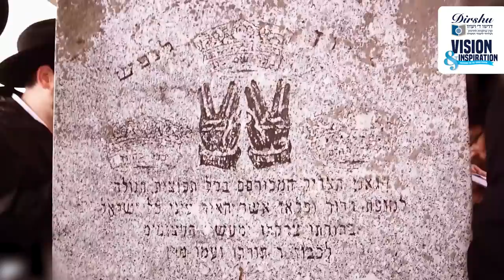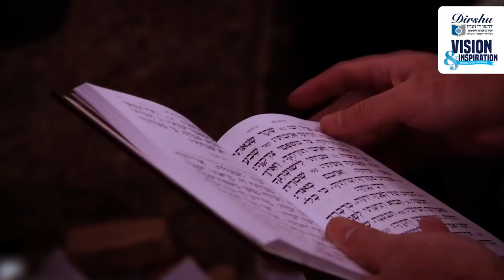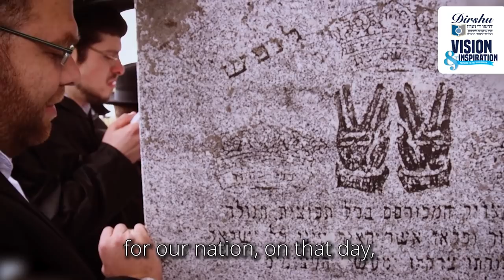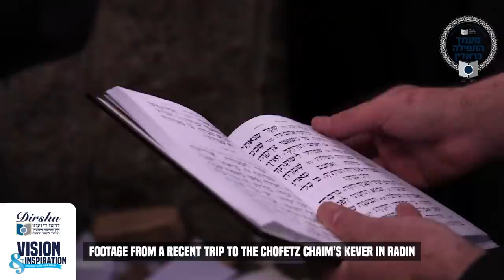𝐃𝐢𝐫𝐬𝐡𝐮 𝐏𝐫𝐞𝐬𝐞𝐧𝐭: 𝐒𝐩𝐞𝐜𝐢𝐚𝐥 𝐕𝐢𝐝𝐞𝐨𝐜𝐚𝐬𝐭 𝐂𝐡𝐢𝐳𝐮𝐤 𝐚𝐧𝐝 𝐈𝐧𝐬𝐩𝐢𝐫𝐚𝐭𝐢𝐨𝐧 𝐟𝐨𝐫 𝐘𝐨𝐦𝐢𝐦 𝐍𝐨𝐫𝐚𝐢𝐦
Following their 7th Annual Yom Limud and Tefilla this September 1st, Dirshu will subsequently present a special videocast which will premiere on Motzoei Shabbos, Parshas Nitzavim, 28 Elul/September 4, and will be featured throughout Sunday, September 5, where Klal Yisrael will be addressed by leading Gedolei Yisrael.

They will include the venerated senior Rosh Yeshiva, HaGaon HaRav Boruch Mordechai Ezrachi, shlita, Rosh Yeshivas Ateres Yisroel of Yerushalayim; HaGaon HaRav Shimon Galei, shlita, well-known Mashpia and Rosh Kollel; HaGaon HaRav Yaakov Hillel, shlita, Rosh Yeshivat Hamekubalim, Ahavat Shalom; Hagaon HaRav Nissan Kaplan, shlita, Rosh Yeshiva Daas Aharon; and Rav Dovid Hofstedter, shlita, Nasi, Dirshu.

The videocast will be chaired by Rav Zev Smith, well-known Maggid Shiur in Dirshu’s Daf HaYomi B’Halacha program and Irgun Shiurei Torah. The videocast will also feature musical interludes of chizuk with hartzig music by the renowned menagnim, Motti Steinmetz, Zanvil Weinberger, Shlomo Cohen, Aharle Samet and a special composition made for the event by popular writer, Rabbi Nachman Seltzer.

During the videocast, exciting new details about the upcoming Dirshu World Siyum, marking the completion of the second machzor of the Daf HaYomi B’Halacha will also be released.

With Rosh Hashanah nearly upon us, we realize what a monumental Yom Hadin we are facing. The world is an extremely unstable place. There is, of course, the Corona Virus that has wreaked havoc and continues to wreak havoc worldwide. People are becoming ill, some seriously. The virus is also threatening the stability and viability of our shuls, schools, yeshivos and chadorim.

In Eretz Yisroel, the new government presents a tremendous challenge for frum Yidden. In America, the new winds of “progressivism” and “wokeism” that are blowing similarly threaten our way of life. There is a rise in terror and lawlessness throughout the world, something which is harmful to society.

We need tefillos! We need the zechus of the Chofetz Chaim to protect us!

Without a doubt, however, the riveting videocast slated to be shown on Motzoei Shabbos. September 4th, will be an event that any Yid who wants to connect and unite with Klal Yisrael k’ish echad b’lev echad while internalizing the message and chizuk from the Chofetz Chaim in advance of Rosh Hashanah, would not want to miss.

To hear the roar of Rav Boruch Mordechai Ezrachi as he arouses us to teshuva; To feel the heart of Rav Shimon Galei as he cries and begs, invoking rachamei shomayim; To absorb the deep, inspiring words of Rav Yaakov Hillel and the chizuk of Rav Nissan Kaplan, will provide you with a unique viewing experience replete with chizuk and inspiration.